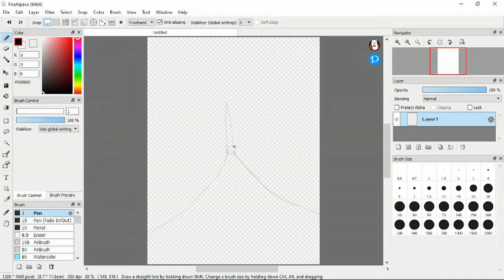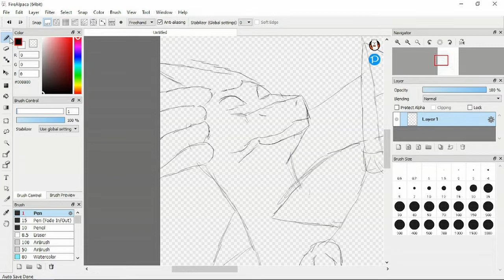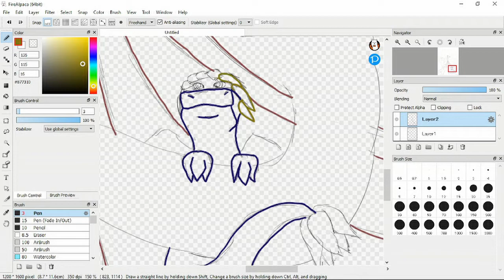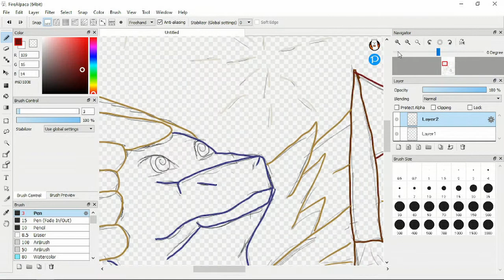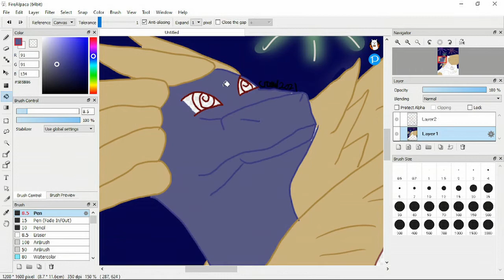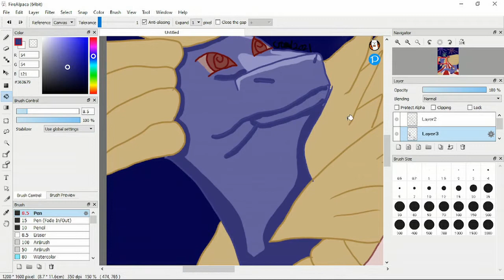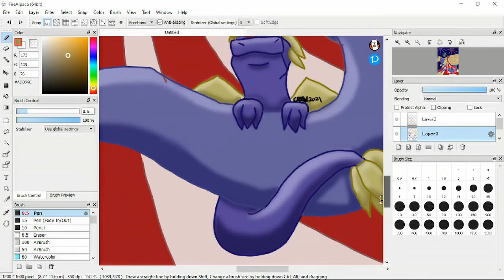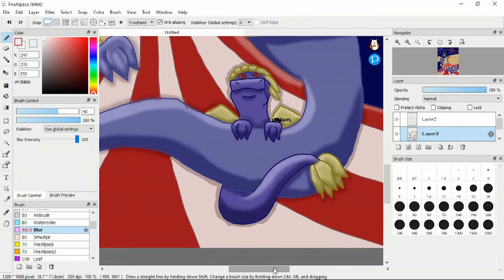Burst Dragon Speedpaint